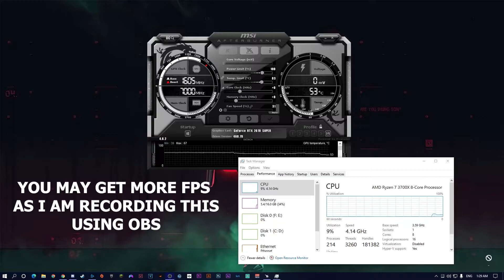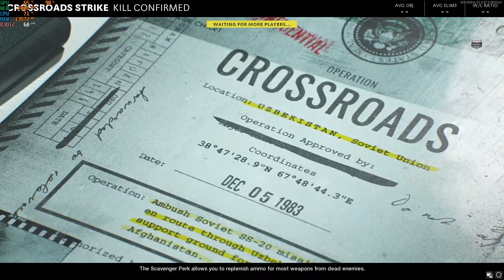Call Of Duty Black Ops Cold War | RTX 2070 Super | Ryzen 7 3700x |Ultra - High Settings | RTX ON/OFF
Hi guys,
I am from odisha and i play with my friends and talk to them in regional language. Now i don't have any viewers if you are watching my stream just say something in the chat, I can talk in hindi as well as in English.

16 GB (2 X 8 GB) 3200 MHz RAM
Cosmic Byte control Type Mousepad
LG 75HZ Monitor

💻Streaming Sectup Specs
128GB SSD - 1TB HDD
8 GB RAM
Logitech c525